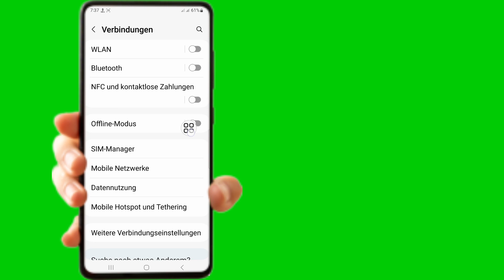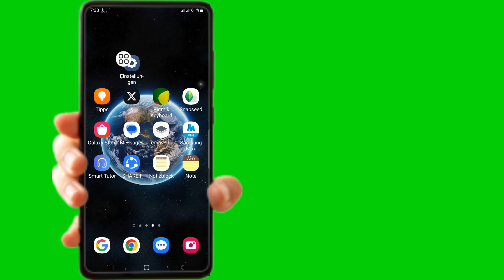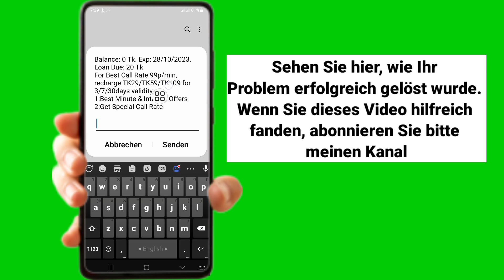So beheben Sie Verbindungsprobleme oder ungültigen MMI-Code (neuer Prozess)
So beheben Sie Verbindungsprobleme oder ungültigen MMI-Code (neuer Prozess) | So beheben Sie einen ungültigen MMI-Code

 Wenn Sie nach einem Video zum Beheben von Verbindungsproblemen oder ungültigem MMI-Code (neuer Prozess) suchen | So beheben Sie einen ungültigen MMI-Code, hier ist er!

 In diesem Video zeige ich Ihnen, wie Sie Verbindungsprobleme oder einen ungültigen MMI-Code beheben können (neuer Prozess) | So beheben Sie einen ungültigen MMI-Code.  Schauen Sie sich das Video unbedingt bis zum Ende an. Sie erfahren, wie Sie Verbindungsprobleme oder einen ungültigen MMI-Code beheben können (neuer Prozess) | So beheben Sie einen ungültigen MMI-Code. Das geht ganz einfach und unkompliziert von Ihrem Telefon aus.